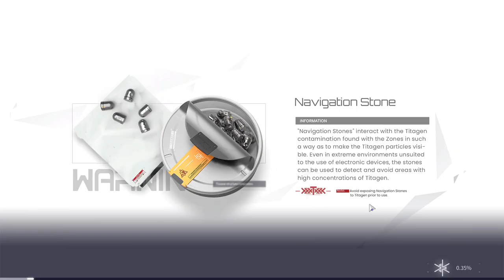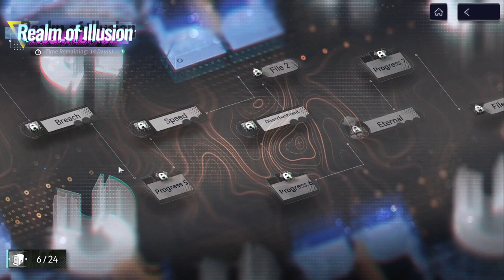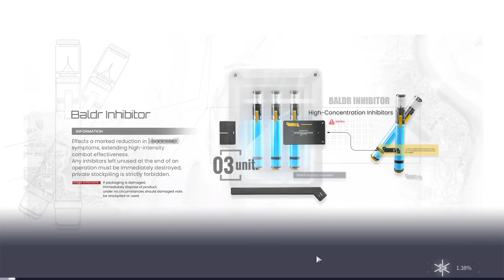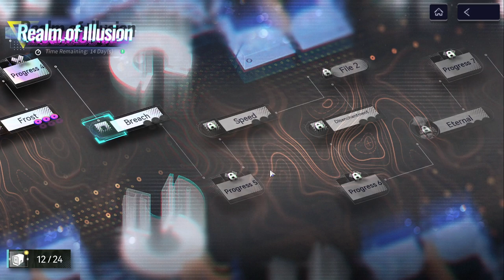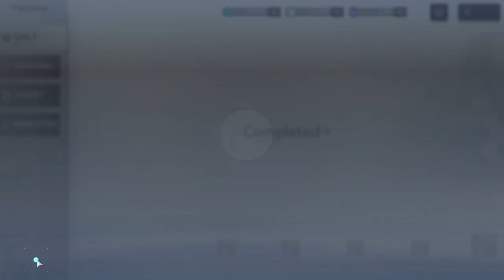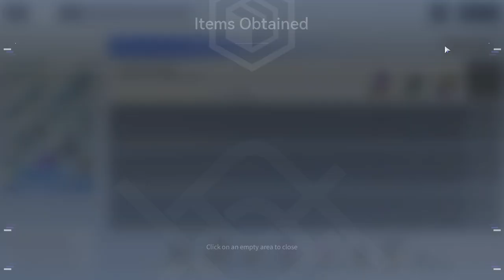Snowbreak (PC) - #6, Terminei o Chapter 3.. Teste com a Siris-Ksana...